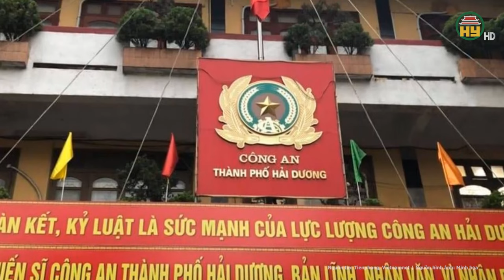Tài xế xe đầu kéo tông thượng úy CSGT bị thương: Công an ra quyết định khởi tố vụ án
Hưng Yên TV | Tài xế xe đầu kéo tông thượng úy CSGT bị thương: Công an ra quyết định khởi tố vụ án
Mới đây, thông tin từ Công an thị xã Hoàng Mai (Nghệ An), đơn vị này vừa khởi tố Nguyễn Đức Đoàn và Đào Văn Dũng về tội “Chống người thi hành công vụ”.
Địa chỉ: 164 Nguyễn Văn Linh, thành phố Hưng Yên, tỉnh Hưng Yên
Tiktok: Truyền hình Hưng Yên
Facebook: Đài Phát thanh và Truyền hình Hưng Yên
Zalo: Đài PTTH Hưng Yên